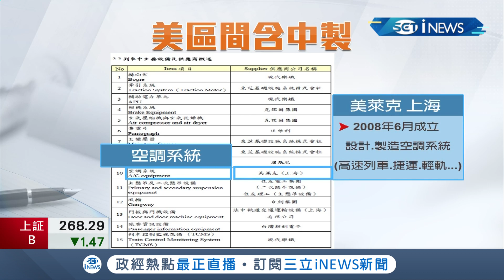最美區間車"EMU900"竟大漏水!空調.門板設備皆為"中製" 產工曝香港列車與台"同製造商"也有一樣狀況...｜記者 蔡駿琪 周冠宇｜【台灣要聞】20211110｜三立iNEWS